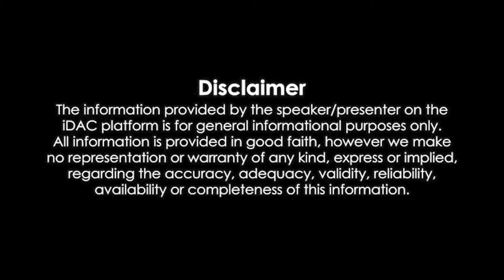Anantha padmanabha swamy temple hidden mystery | Akashavani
AKASHAVANI - Hidden Facts Telugu
Infotainment Channel presents you Mahabharatam, Ramayanam, Unknown Mythology facts, indian history, analyisis stories, facts and many more.